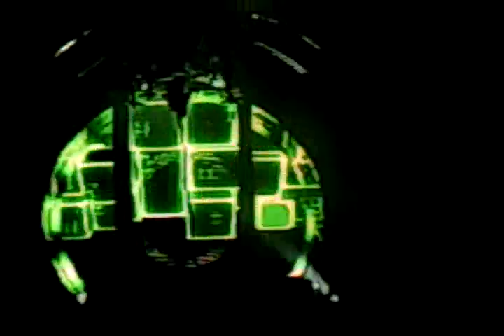Tommy Lee 360 degree drum rollercoaster solo (Live @ Sheffield Arena 13/12/11)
Tommy Lee out of Mötley Crüe doing a drum solo to dubstep while going around the whole 360 degrees on some weird roller-coaster type thing. that's what I call prime!

Tracklist (some of it):
Noisia - Machine Gun (16 Bit Remix)
Nero -- Doomsday